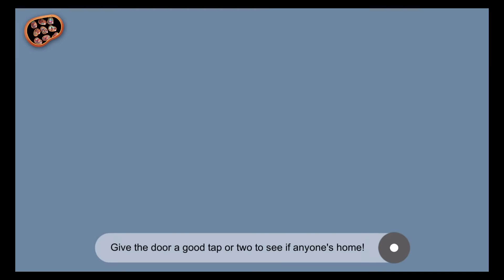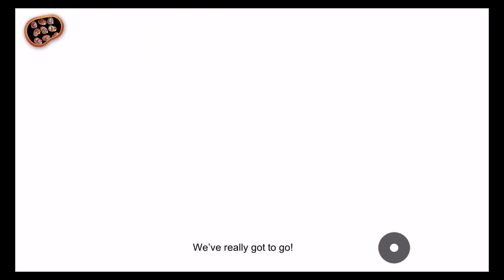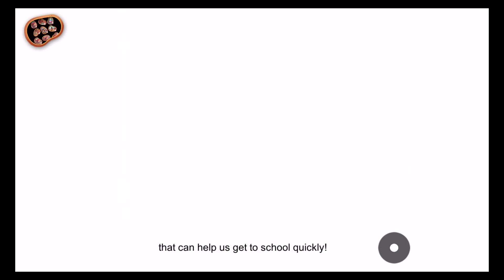Mr. Potato Head: School Rush (PlayDate Digital) - Best App For Kids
Are you ready for a Spud-tacular adventure? MR. POTATO HEAD stars in his first-ever interactive storybook app – MR. POTATO HEAD: School Rush! Tap, swipe, shake, and tilt your way through the action as MR. POTATO HEAD comes to life in a cinematic, thrilling tale!

When MR. POTATO HEAD tries to get you to school on time, you can expect as many twists and turns as the number of detachable parts on his body! An exciting, interactive saga awaits when you try to keep MR. POTATO HEAD in one piece! This is a story you’ll want to read (and play!) again and again!

Grabbing MR. POTATO HEAD a new hat or cranking up the Parts-o-Matic machine is enough to send you and your potato pal on a wild ride! One minute you’re in his Parts Emporium and the next you could be anywhere, doing anything…

• Surrounded by gruff pirates on the high seas!
• Encountering aliens in the galactic void
• Wrangling a seahorse at the bottom of the ocean
• OR just trying to maintain control of your slick rocket skates!

Features:
• Delightful, cinematic animations and interactive moments with MR. and MRS. POTATO HEAD on every page!
• User-driven story with costume and parts changes.
• Eight fun locations, including the Parts Emporium, the ocean, outer space, a junk yard, a construction site, and a pirate ship!
• Imaginative play is encouraged with a story that makes full use of MR. POTATO HEAD’s detachable parts!
• A shake-a-thon finale where you can shake the device to watch MR. POTATO HEAD’S pieces fall apart and then help put him back together
• Designed for early and emerging readers and anyone who loves MR. POTATO HEAD!
• Narration blocks can be swiped away for uncluttered play!
• Compatible with iPhone, iPad, and iPod Touch – Companion app available for Apple TV!

ABOUT PLAYDATE DIGITAL
PlayDate Digital Inc. is an emergent publisher of high-quality, interactive, mobile educational software for children. PlayDate Digital's products nurture children's emerging literacy and creativity skills by turning digital screens into engaging experiences.

HAVE QUESTIONS?
We'd love to hear from you! Your questions suggestions and comments are always welcome.